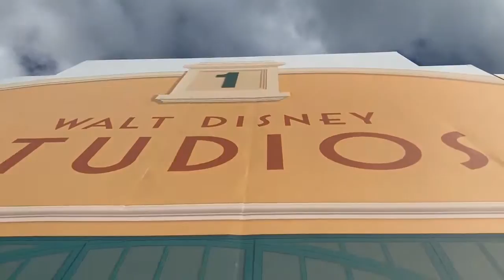Dont ever look down on someone unless your helping them